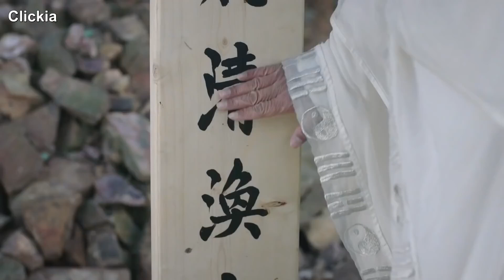Tapınakta Evcil Kedi | İmkansız Olay | I'm a Pet At Dali Temple | Ru Xiaolan | Caravan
Ru Xiao Lan, günümüzden genç bir kadın. Bir dizi koşulda, eski zamanlara bir kedi olarak seyahat eder. Tamamen şans eseri, zehirden muzdarip Qing Mo Yan ile tanışır ve öpüşürken birbirlerinin komplikasyonlarına çözüm bulduklarını anlarlar. Kendi çıkarları için bir arada kalmaya karar veren ikili, Xiao Lan'ın lanetini kırabilecek beş renkli taşı ve Mo Yan'ın rahatsızlığını iyileştirebilecek hayalet otu bulmak için bir yolculuğa çıkar.